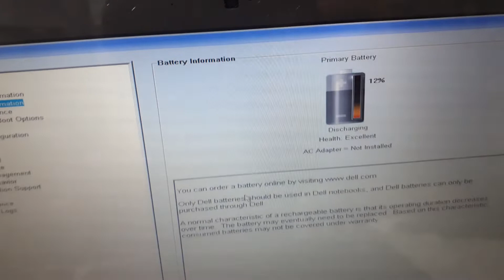Dell Latitude 3340 very Cheapest Price. call @ 9987090825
8GB RAM
500GB HDD
4GB Intel HD Graphics
Windows 10Pro
All required Software's Free
Battery Backup More than 3 Hours
Slim and Lightweight
Camara/Wi-Fi/Bluetooth/Mic

One Week Free Replacement warranty
One Month Warranty
Lifetime Free Service Warranty

ADDRESS:: - Expert IT Solution, Shop No. 2, Shahu Nivash, Bhatti Pada Cross Road, Near National School, Bhandup (W) Mumbai- 400078

second hand laptops in mumbai - second hand laptops in mumbai wholesale market all over india deliver.second hand laptop under 10000 .

second hand laptops and computers in mumbai| cheap laptops and desktop to buy in mumbai.

Second hand laptops and computers in mumbai| cheap laptops and desktop to buy in mumbai Second laptop 2021 in mumbai | second hand laptops in mumbai 2021 | cheapest computer & laptop.

Mumbai cheapest second hand laptop market | best place to buy an second hand laptops at just rs4500.

In this video i am going to show you guys mumbai cheapest second hand laptop shop.

Cheapest laptops market in mumbai, second hand laptops market.

Buy and sell second hand computers & laptops in india | second hand laptop under 5000 | second hand laptop online shopping cash on delivery | second hand laptop price olx | second hand laptop amazon | used laptop online | second hand laptop under 10000 |.

gaming laptop,
gaming laptop vs gaming pc,
gaming laptop 2022,
g15 gaming laptop 3050 ti,
3050 ti laptop,